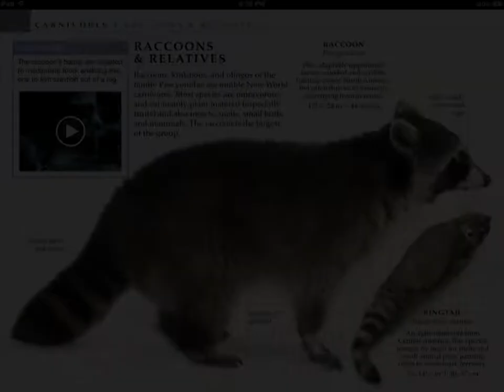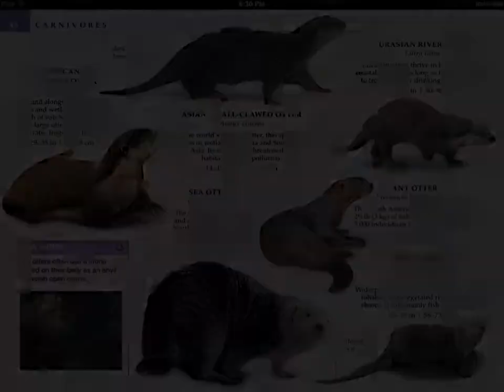Mammals Carnivores | Educational iBooks Book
This is an amazing education tool!  Loaded with interactive feature, videos, 3D animation, slide shows and more.  The perfect educational edge!